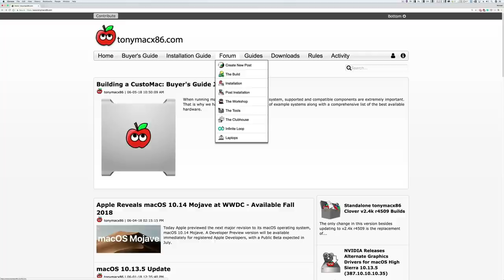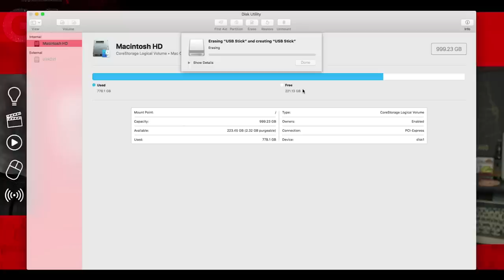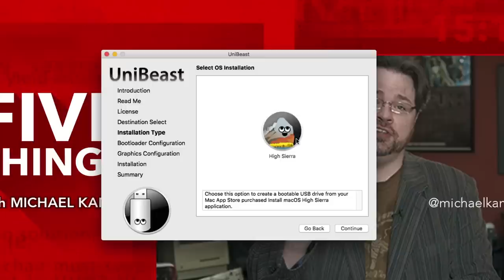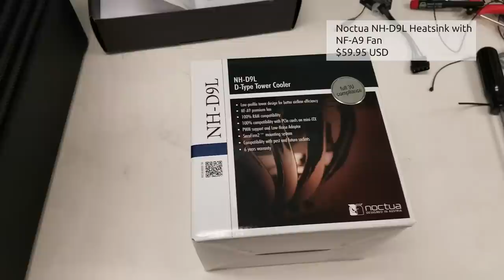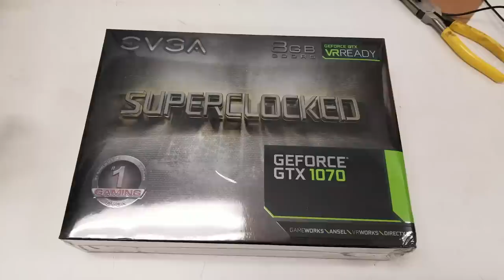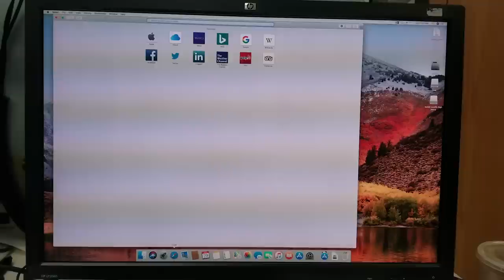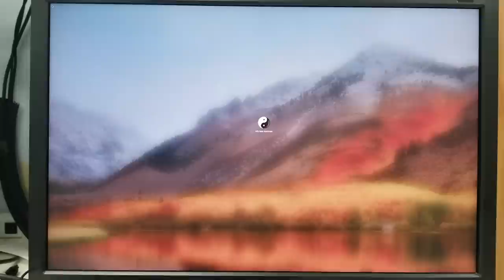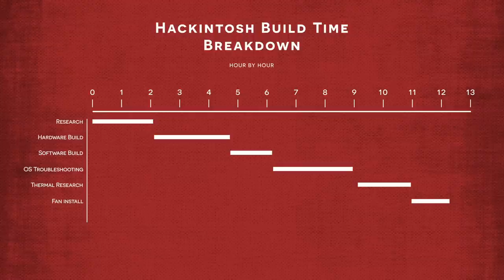Building a Hackintosh: Build & speed vs Mac Pro & iMac Pro with Avid, Premiere & FCPX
In this episode of 5 THINGS, Michael shows how to choose the correct parts, how to build, and how fast a Hackintosh is against other Apple Computers -a Late 2017 iMac Pro and a Late 2013 Mac Pro!

0:00 Introduction
0:54 Why Build a Hackintosh?
2:31 Choosing the Right Parts
5:56 Building the Computer
15:14 Installing the Mac OS
19:11 Performance and Conclusions

Tested: a $2500 Hackintosh vs a $13,000 Late 2017 iMac Pro and a Late 2013 Mac Pro!

Render and export benchmarks with Apple FCP X, Adobe Premiere Pro, and Avid Media Composer.

What 5 THINGS do you want to know about? Let me know!

Excerpt:

1. Why Build a Hackintosh?
If you spend any amount of time following Apple, you've realized that they are a consumer technology juggernaut. Phones, tablets, watches, headphones. This has led some to speculate that Apple isn't paying attention to the professional market.

That is, Apple isn't making computers for those who need a lot of horsepower for creative applications, and expandability to make the system more powerful than what the factory model ships with...or what Apple deems us as worthy of.

We also need to look at the cost. The Apple logo carries a price premium, and without much exception, Apple computers are more expensive than their Windows or Linux counterparts. And while I concede that a ready-to-roll machine should cost more than the sum of its parts, Apple tends to inflate this more than most.

Another reason to build a Hackintosh. is, well, because it's there. Because you can. Well, physically, anyway. I'm not a lawyer, and debating the legalities of building a Hackintosh is not my idea of an afternoon well spent. However, the tech challenge in and of itself is enough for some to dig in.

Lastly, owning a Hackintosh means you'll at some point you're gonna need troubleshoot the build due to a software update breaking things. If you don't build it yourself, you're not gonna know where the bodies are buried, and you'll be relying on someone else to fix it.

For all of these reasons, I rolled up my sleeves, grabbed some thermal paste, and went down the road of building my very own Hackintosh.

2. Choosing the Right Parts

When building my Hackintosh, this was my cardinal rule. See what others had done before, what hardware and software junkies had deemed as humanly possible, and follow build guides. Although I was willing to build it, I didn't want it to be a constant source of annoyance due to glitches, and then no avenue to search for answers if things went south. Part of building a Hackintosh is being prepared for things to break with software updates – and to only update after others had found the bugs. I wanted to keep the tinkering after the build to a minimum.

More createy, less fixey.

The main site online for a build like this is tonyxmac86.com. The site has tons of example builds, a large community on their forums, and even better, users who have done this a lot longer than me.

A great starting point is the “Buyer's Guide” which has parts and pieces that lend themselves to the power than many Apple machines have. A CustoMac Mini, for example, is closely related to the horsepower and form factor you'd find with a Mac Mini.

As I tend to ride computers out for awhile, I decided to build a machine with some longevity.

Longevity meant building a more powerful machine, and thus as close as possible to a Mac Pro. And wouldn't you know it, there is a section called “CustoMac Pro”.

The downside to a machine as powerful and expandable as a CustoMac Pro is that it's fairly large. After I took inventory of all of the expansion cards I'd want to use, I realized I didn't need everything that a CustoMac Pro afforded me. The large motherboard in the system – known as an ATX board, was simply overkill and was too large of a footprint for my work area. I could actually go with something a little bit smaller and still have plenty of horsepower.

.and we're out of room here! for the rest of transcript and blog!

Until the next episode: learn more, do more.